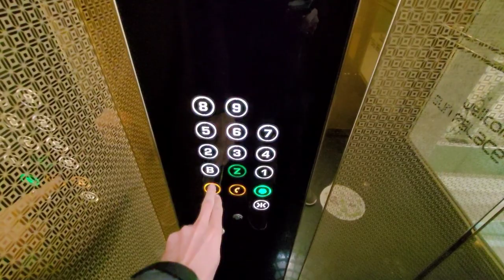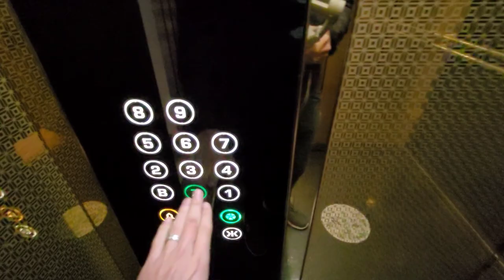Видовая 3+1 с инфраструктурой | Тосмур 225000 € | купить квартиру в Алании | Недвижимость в Алании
Тосмур 3+1/ 220 м²
дуплекс 5-6 этаж
до моря 250м видовая
3 сан узла
Теплые полы по всей кв
Потолки 2.8 м
Подземный паркинг
Открытый бассейн
Аквапарк
Барбекю
Сауна
Хамам
Охрана
Камеры наблюдения
Крытый бассейн
Фитнес
225 500 €
Айдат 45€

1+1 от собственника в алании
2+1 от сочбственника в алании
3+1 от собчтвенника в алании
пляж клеопатры
инжекум пляж
амир капитал
купить виллу в алании недорого от